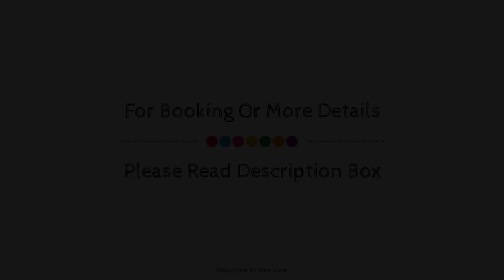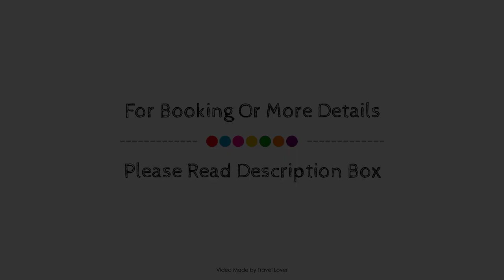Trebovir Hotel London, United Kingdom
About Property:
The 3-star Trebovir Hotel London offers comfort and convenience whether you're on business or holiday in London. The hotel has everything you need for a comfortable stay. To be found at the hotel are free Wi-Fi in all rooms, daily housekeeping, fax machine, photocopying, 24-hour front desk. Television LCD/plasma screen, internet access – wireless (complimentary), non smoking rooms, air conditioning, blackout curtains can be found in selected guestrooms. The hotel offers various recreational opportunities. Trebovir Hotel London is an excellent choice from which to explore London or to simply relax and rejuvenate.
Searching For
1. Trebovir Hotel London
2. Trebovir Hotel London Virtual Tour
3. Trebovir Hotel London Rooms
4. Trebovir Hotel London Amenities
5. Trebovir Hotel London Videos
6. Trebovir Hotel London Offers
7. Trebovir Hotel London Deals
Audio Credit:
Track Title: Blank Slate
Artist: VYEN